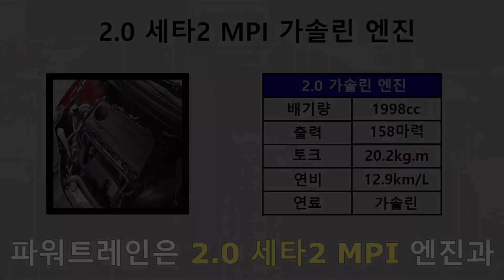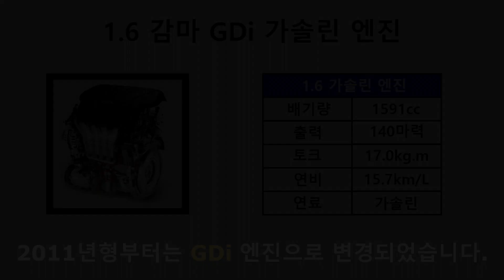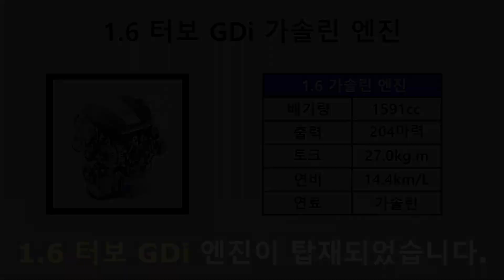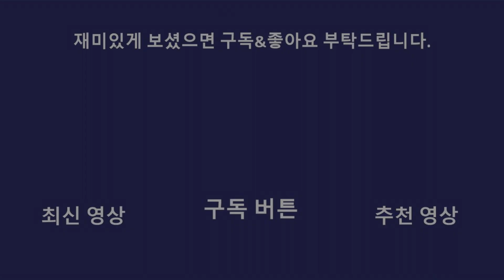[자동차 역사] 기아 K3 쿱 역사(ft.포르테 쿱)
기아의 준중형 세단인 K3 쿱 역사에 대해 알아보도록 하겠습니다.